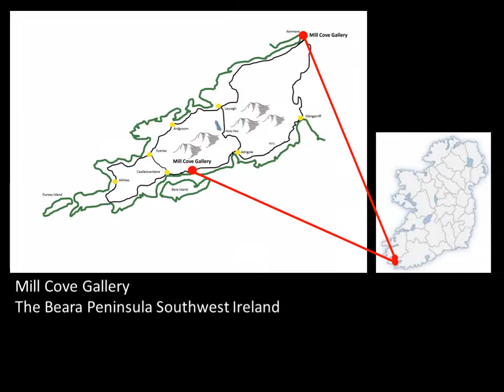John Brennan's Limited Edition Prints at Mill Cove Gallery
Limited edition prints by John Brennan. Small prints are framed €45.